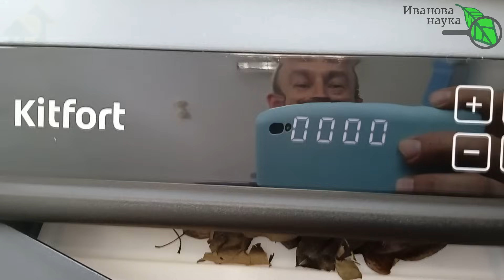АНТИБИОТИКИ запивайте этим чаем или... пейте вместо антибиотиков! Природное лечение воспалений.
Этот чай из груши не просто приятный и вкусный, он обладает мощным противовоспалительным эффектом, выгоняет инфекцию из почек и печени, снижает токсичность антибиотиков. И все это благодаря арбутину.
Груша считается одним из основных природных источников арбутина (Shahaboddin ME, Pouramir M, Moghadamnia AA, Parsian H, Lakzaei M, Mir H. Экстракт листьев Pyrus biossieriana buhse: антиоксидант, антигипергликемический и антигиперлипидемический агент. Пищевая хим. 2011 г.; 126 : 1730–1733. ). Арбутин обладает различными терапевтическими и фармакологическими свойствами, такими как антиоксидантное, противовоспалительное, антигиперлипидемическое, противовирусное, нейтрализующее свободные радикалы, антигипергликемическое и гастропротекторное действие (Юсефи Ф., Махджуб С., Пурамир М., Хадир Ф. Гипогликемическая активность экстракта листьев пируса биоссиерианы бухсе и арбутина: ингибирующее действие на альфа-амилазу и альфа-глюкозидазу. Каспиан Дж. Интерн Мед. 2013; 4 : 763–767).
Что же, я делюсь в этом видео своим рецептом приготовления лечебного чая ил листьев груши.

ТРИХОДЕРМА-КМЕ – микробный препарат для улучшения плодородия почвы и борьбы с болезнями растений на основе непатогенных и непатентованных изолятов Trichoderma sp.